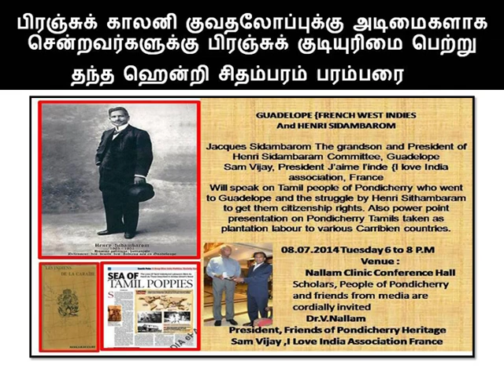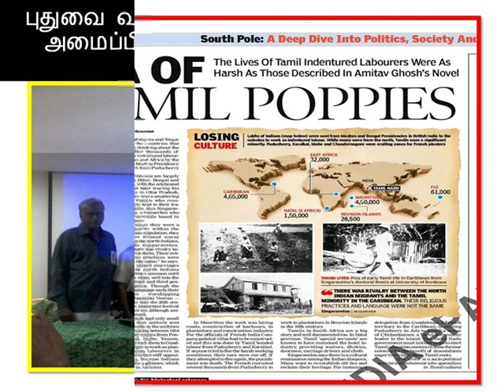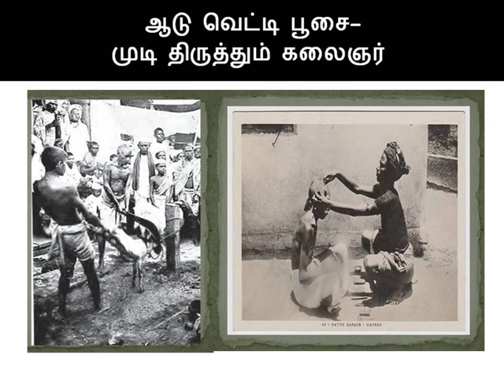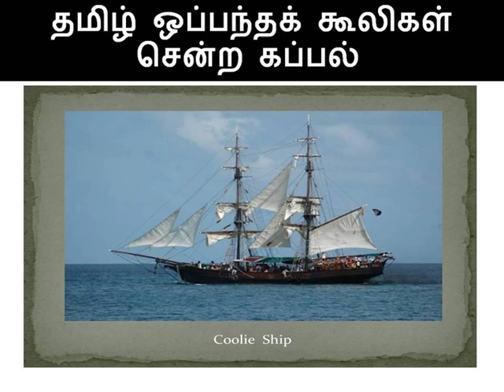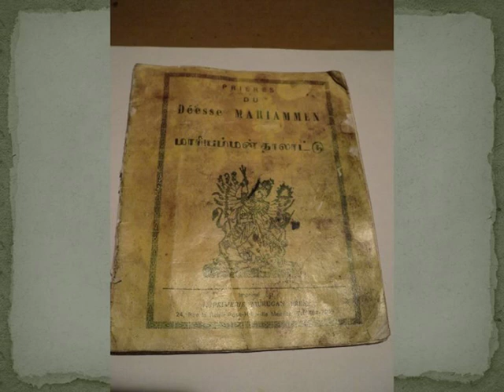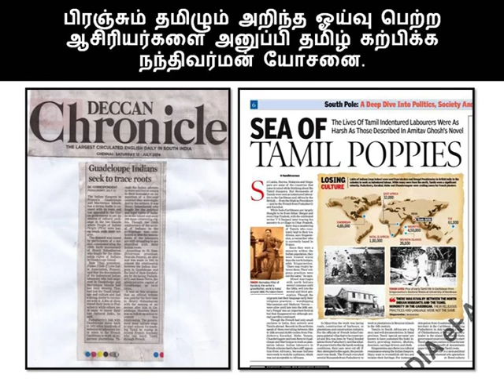பிரான்சின் காலனிகளுக்குச் சென்ற அடிமைத் தமிழர்கள்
பிரான்சின் காலனிகளுக்குச் சென்ற அடிமைத் தமிழர்கள் பற்றி உலகத் தமிழ்ப் பண்பாட்டு இயக்க யூநெஸ்கோ ஒருங்கிணைப்பாளர் சாம் விஜய் 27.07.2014  அன்று புதுவை ஏ,ஜே.கே கோல்டு தொலைக்காட்சிக்கு அளித்த பேட்டி..